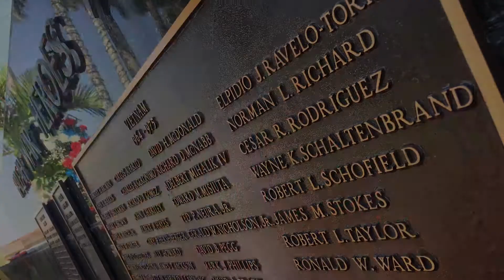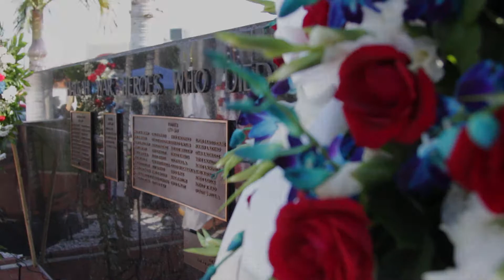Memorial Day 2017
Mayor Carlos Hernandez, the Hialeah City Council, and members of the community gathered at Triangle Park to honor those who have died in service to our country.